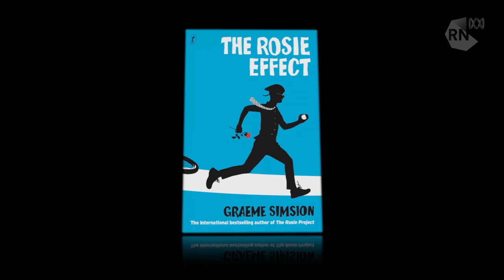Graeme Simsion: 'The Rosie Effect' [HD] Books and Arts Daily, ABC RN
Graeme Simsion is back with this sequel to The Rosie Project, one of the publishing sensations of 2013. That first book is a beguiling love story set in Melbourne. Don Tillman is a genetic scientist aged 39. He is pedantically rational and never embarks on any activity without first creating a carefully researched plan. He displays clear signs of Asperger's Syndrome.

Despite the difficulties he has interacting with other people, he manages to fall in love with Rosie. In theory, they are completely ill-suited to each other. But love overrides all the rules.

This funny and charming book sold 100,000 copies in Australia and close to 1.5 million worldwide in 38 languages. Bill Gates called it 'profound'.

Now Don and Rosie are back in The Rosie Effect. They are married and living in New York. He has a posting as a professor of genetics at Columbia; she is enrolled in a postgraduate course in medicine and is working in a cocktail bar at night.

It's all going fine, until Rosie announces that they are pregnant. Don loves Rosie and he is determined not to muck this up. But his attempts to prepare them both for parenthood lead him into terrible trouble. The results are laugh-out-loud hilarious.